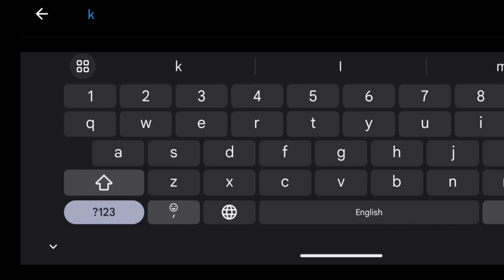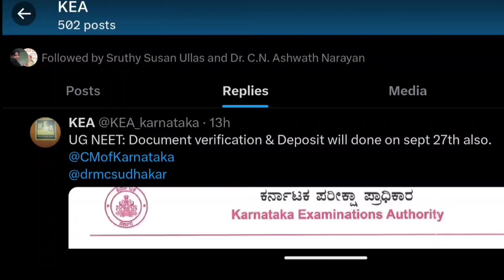KCET RESULTS UPDATE|WORST KEA|NO CLARITY|students solution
Upi id:hatersvtu@ybl